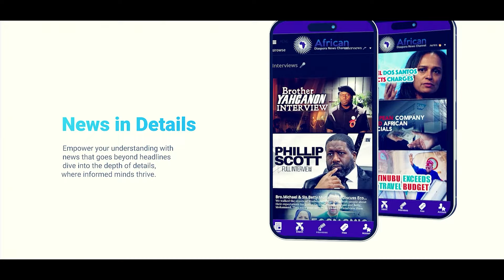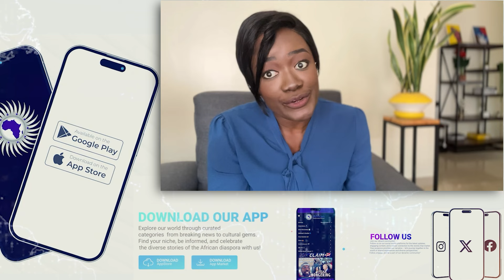Greedy for Gucci || President Ruto Wearing Designer While the Country is Broke and Languishing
Ever since taking office, Kenya has been on a downward spiral. Taxes are high and the cost of living is beyond reach for many. However, President Ruto and his administration have been on a spending spree wearing desidner in the face of hungry and angry kenyans